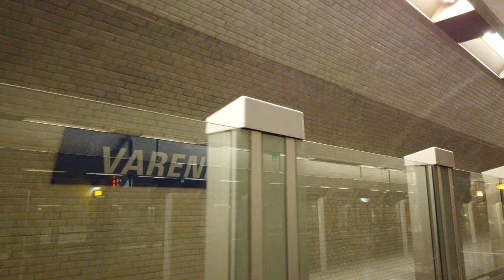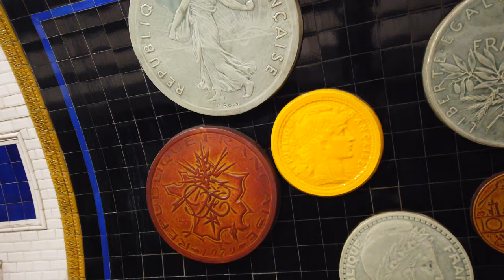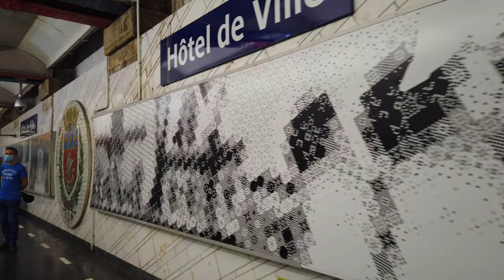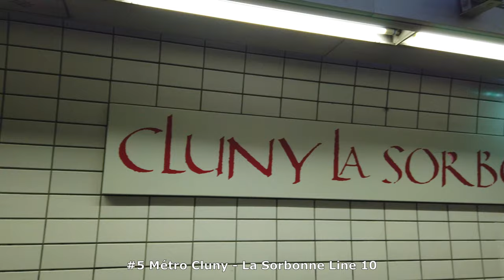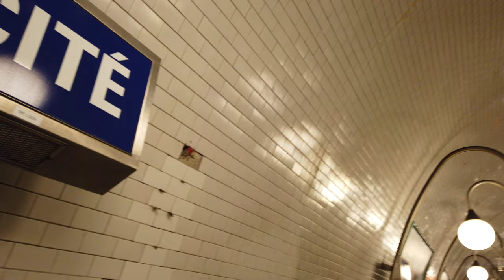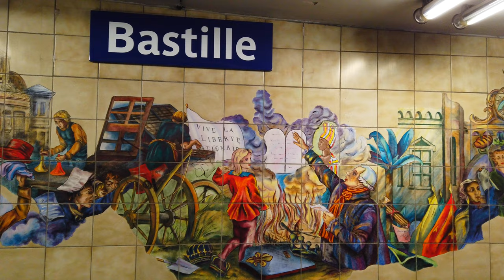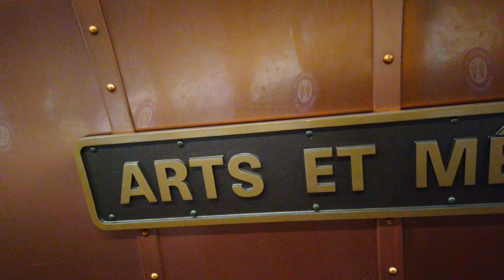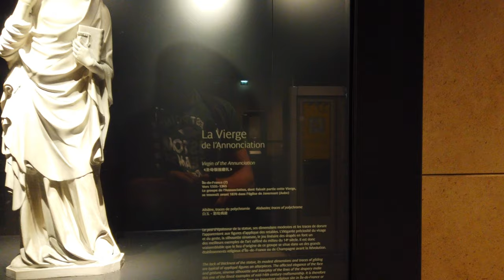10 Most Beautiful Subway Stations in PARIS【4K】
In this video you will see metro stations in the French capital with gorgeous designs that range from elegant art-décor  to renowned statues and intricate engravings. I made an outlined exactly what visitors should look out for in Paris’ 10 most beautiful subways stations in Paris